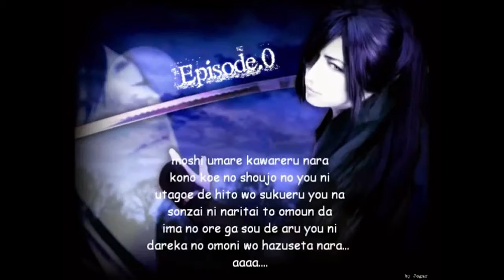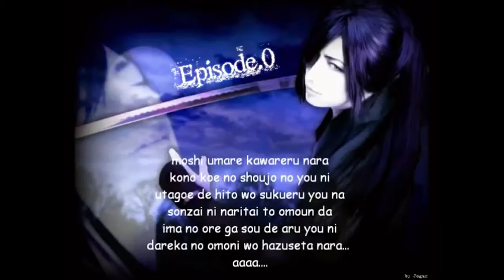【UTAU Cover】Episode.0 ~GACKT Ver~【Mawarine Shuu】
Original: Kanimiso-P
Original Vocals: Gakupo and GACKT
UST: Ad3li and Karma Drak-pa
UTAU: Mawarine Shuu
UTAU by: Shoohey